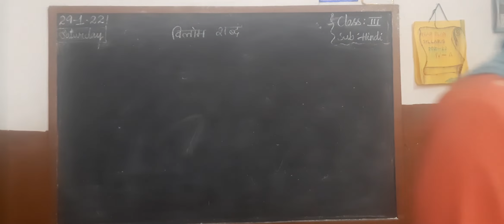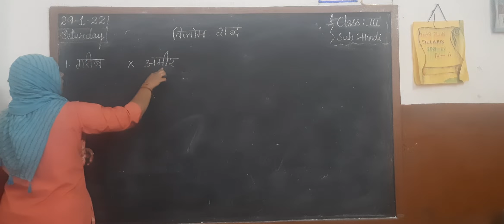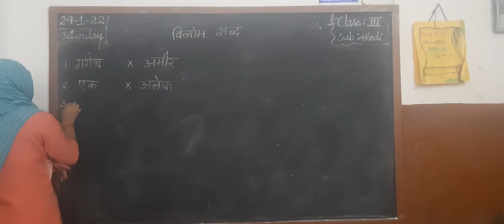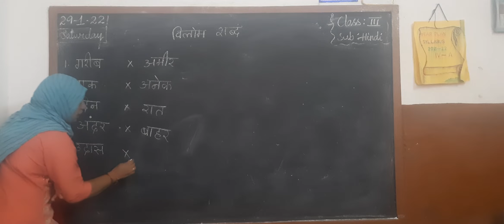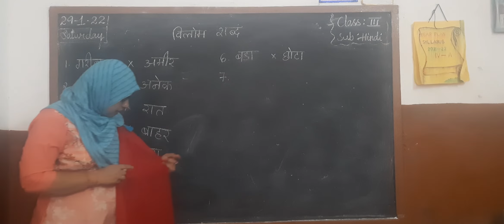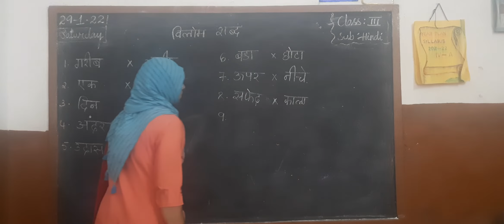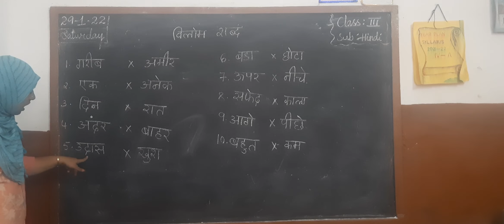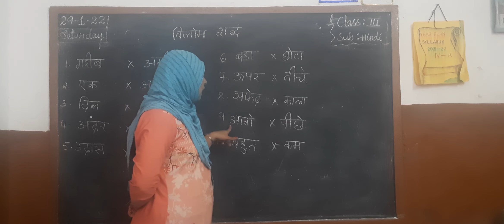3rd class hindi 29-1-22